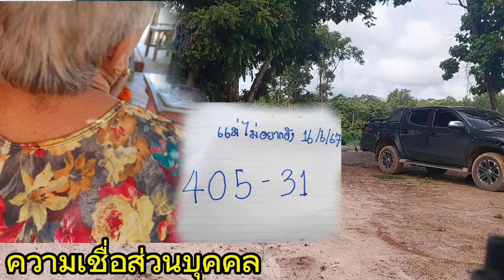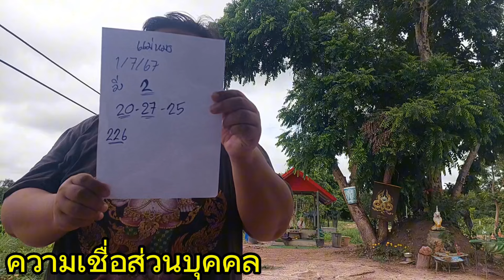เปิดตัว 504-31 เลขล็อคแม่ไม่อยากดัง แม่นจนเจ้ามือถามหา ต่องวดทันที1/7/67